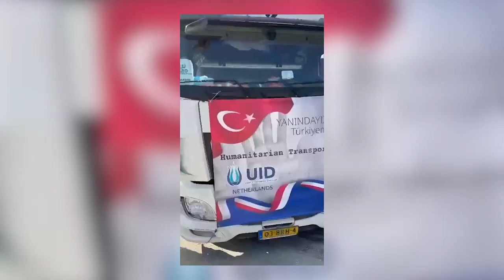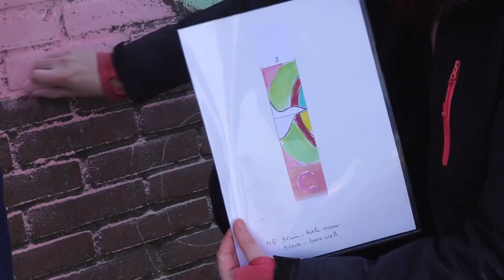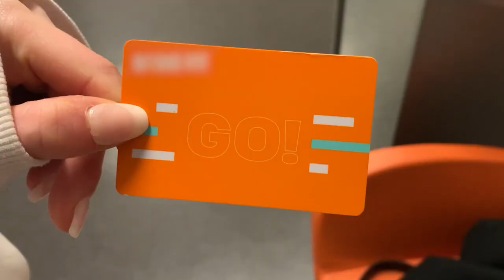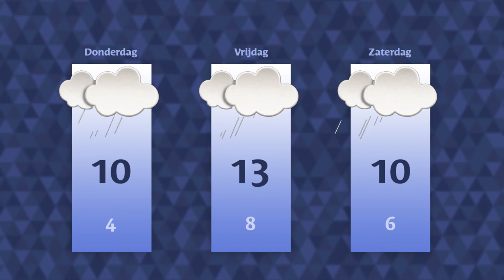Woensdag 15 februari 2023 || RN7 REGIONIEUWS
Oproep tot vrede in Oekraïne,
het doek valt voor Festival op ‘t Eiland
en angst in de sportschool door gym anxiety.